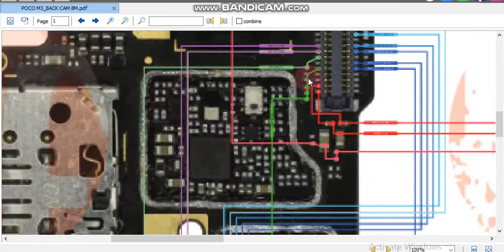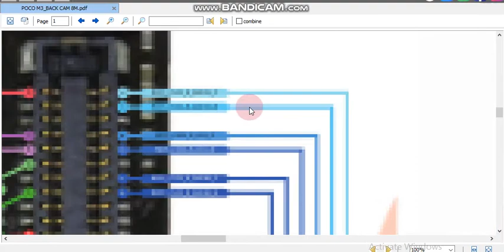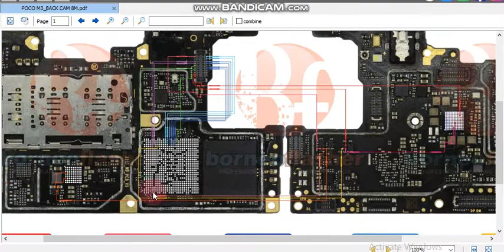xaomi poco m3 back camera PDF jumper solution